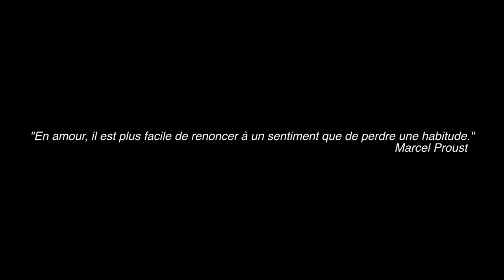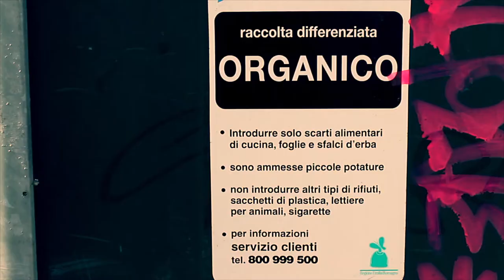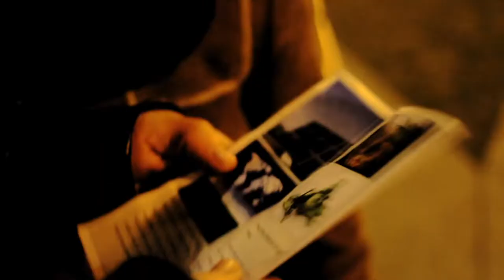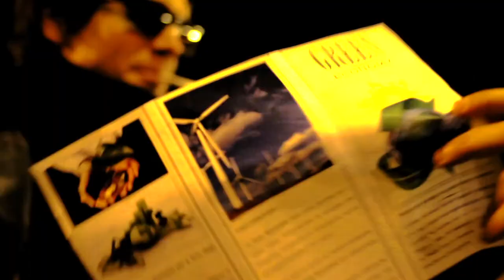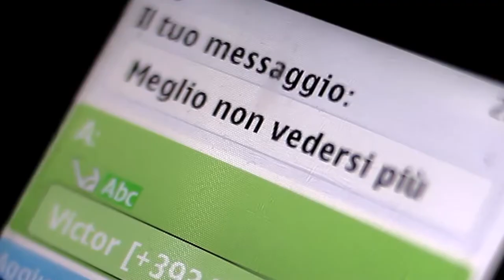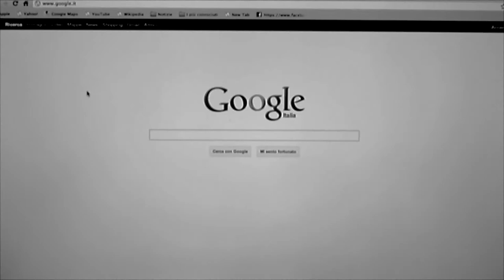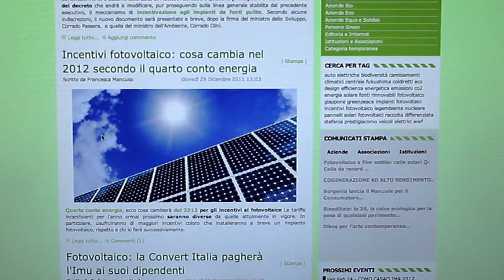AMAMI di Leonardo Del Paggio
AMAMI
‘En amour, il est plus facile de renoncer à un sentiment que de perdre une habitude’.                                                                                                                                                                                                                                                                       Marcel Proust

L’estetica dell’amore e l’etica della sostenibilità.
Amami è la storia di un incidente del destino, dell’incontro di due giovani, del conflitto di due incompatibilità e della voglia di cambiare.
Victor è pessimista e autodistruttivo, crede che le azioni di green economy siano delle strategie della società del consumismo per alienare l’essere umano.
Federica è ottimista e proattiva, è convinta che i piccoli gesti quotidiani contribuiscono a difendere l’ambiente.
Il loro background sociale e culturale è opposto. Il loro modo di vedere il presente e il futuro è distante. I loro corpi si incontrano, i loro mondi si scontrano.
Chi vincerà?
Immagini decise in bianco e nero vengono spezzate da note accese di colore, il chiodo di pelle nera contro il cappotto di lana rossa, la scelta della moto e la bicicletta come stile di vita, gli occhiali da sole per difendersi e uno sguardo impavido per agire.
Sullo sfondo Bologna con i suoi scenari romantici circondati dal verde e in sottofondo un remix di Feeling Good di Nina Simone.
La camera si muove attraverso la città toccando i suoi luoghi simbolo, ritmi sincopatici si alternano a riprese molto lente per convergere nella scena finale dove, superato ogni contrasto, l’immagine vira al verde dei due eskimo e della natura per descrivere la metamorfosi dei protagonisti verso un amore pulito e un mondo plausibile.
La citazione di Marcel Proust viene ribaltata perché l'amore può essere così forte da vincere le cattive abitudini per scegliere la salvezza di noi stessi e del Pianeta.